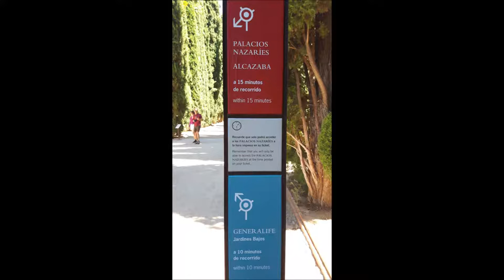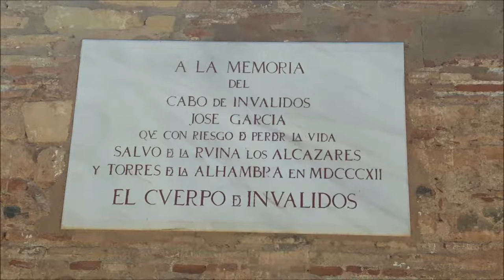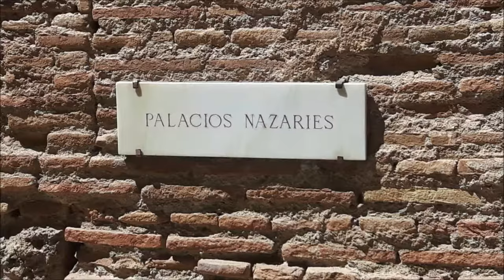Alhambra . Granada . Andaluzia . Espanha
Alhambra . Granada . Andaluzia . Espanha . 2017